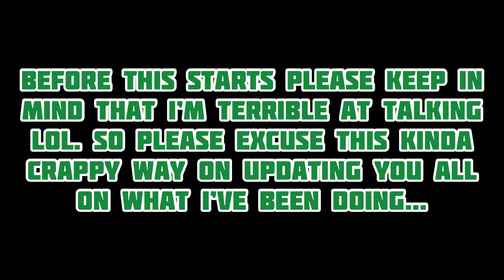MOOOK IS BACK! (Update Video)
Hey! been a while, hasn't it?

Yep, thats right! Moook is back! sorry for a lack of uploads, due to both school and this stupid pandemic I honestly lost the motivation to do anything. This is a simple update video, where I'll explain what I wanna do with the channel in 2021.

remind me to never do scripted videos ever again this was one of the hardest things I've ever done lmao